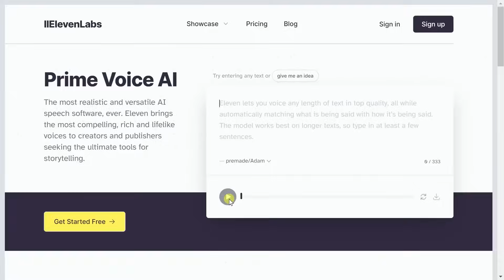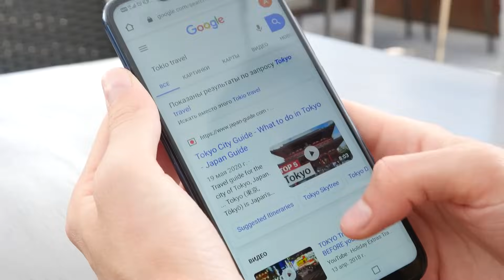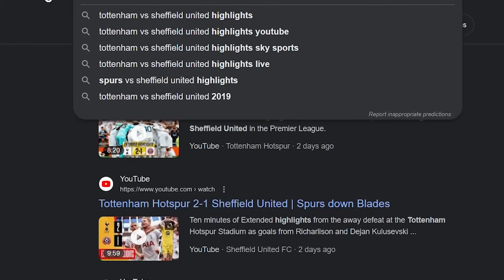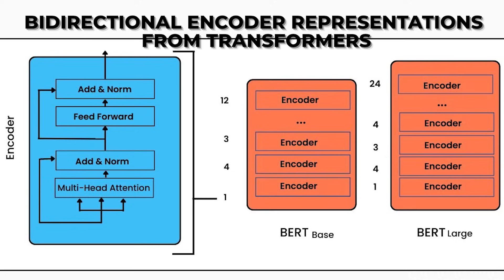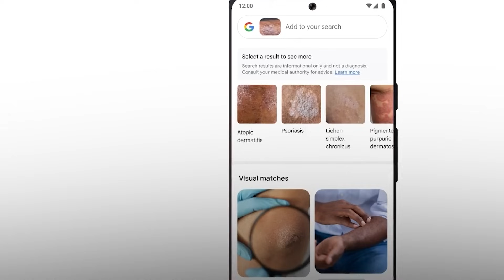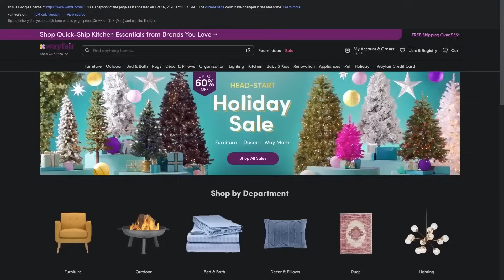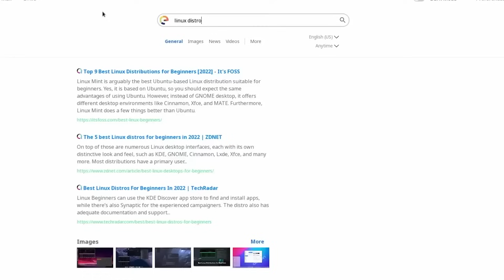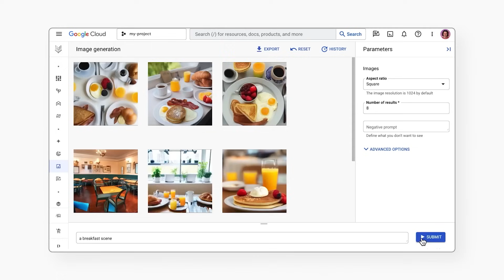The Evolution of search | Google search | Disrupt IQ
The Fascinating Evolution of Google Search

Join us on an exhilarating journey through time as we unravel the mesmerizing evolution of Google Search! 🚀

In this eye-opening video, we delve deep into the history of the world's most popular search engine, Google, and trace its remarkable transformation from a modest search tool to the AI-driven powerhouse it is today.

🔍📚 Discover the humble beginnings of Google Search, when Larry Page and Sergey Brin first embarked on their mission to organize the world's information and make it universally accessible.

🌐 Explore the early algorithms and ranking systems that powered Google's rise to prominence and made it the go-to search engine for countless users around the globe.

🤖 Dive into the era of machine learning and artificial intelligence, as we unveil how Google's search algorithms have become smarter and more intuitive, providing users with increasingly personalized and relevant search results.

🔮 Get a sneak peek into the future of Google Search, where advanced technologies like natural language processing, voice search, and augmented reality are shaping the way we interact with information online.

Join us for this captivating journey through Google Search's evolution, and gain a deeper understanding of the technology that has revolutionized the way we navigate the digital world.

If you're fascinated by the intersection of technology and information, this video is a must-watch!